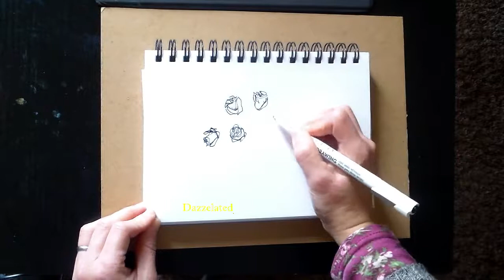Art Drawing : Quick pen drawing in real time - Roses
This is a video of one of my pen drawings.

If you would like to see the photos of my drawings and more,